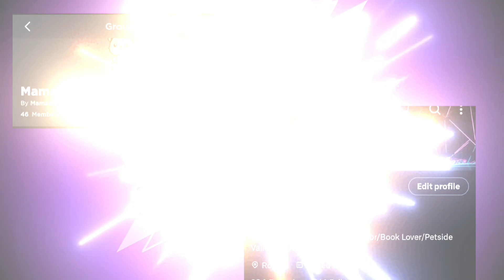Happy 7th Birthday Adopt Me 🎂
It's adopt me 7th birthday. To celebrate we have an adorable new butterfly. They are only here for 6 days so make sure you grab them before they are gone. 2x weekend until Monday